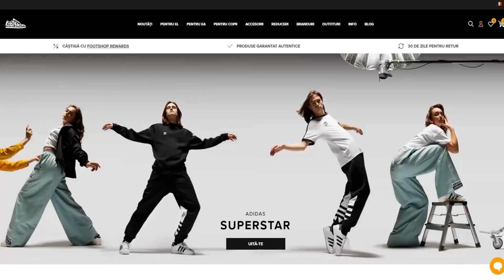Oficial A8 VS A7 | CAND ?